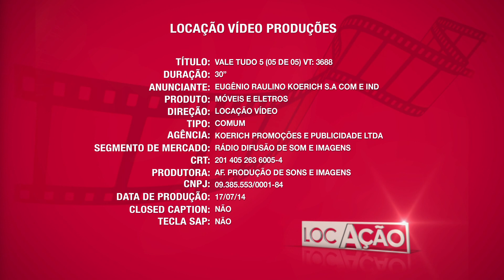Vale Tudo 5 - VT3688